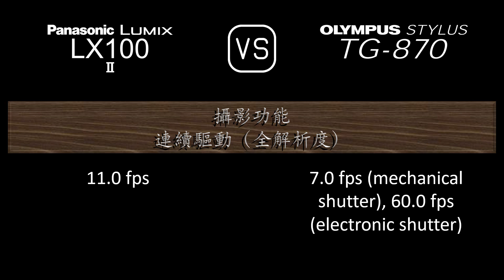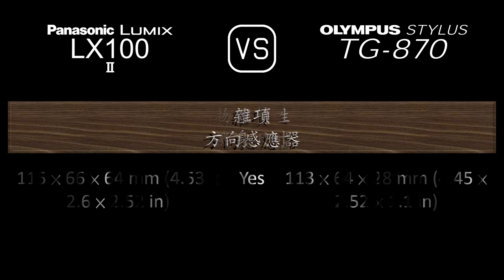Panasonic Lumix LX100 II 與 Olympus Stylus TG-870 的規格比較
本片是 Panasonic Lumix LX100 II 與 Olympus Stylus TG-870 的功能概述和規格比較 (comparison of specifications)，希望對您有所啟發。感謝您的支持。

00:24 推出
00:32 機身
00:41 影像感測器
01:05 影像
01:21 光學與對焦
02:06 屏幕
02:26 取景器
02:42 攝影功能
03:43 錄像功能
03:59 儲存
04:04 連接性
04:32 物理特性
04:52 雜項